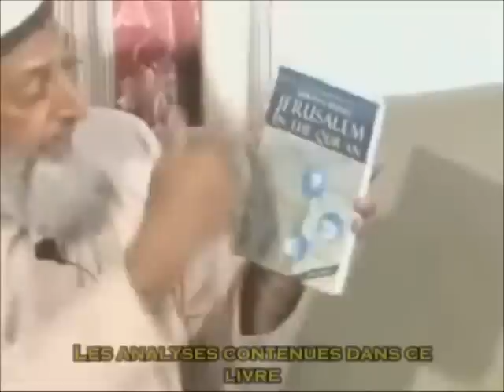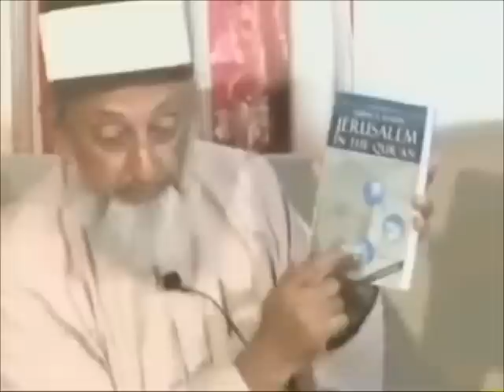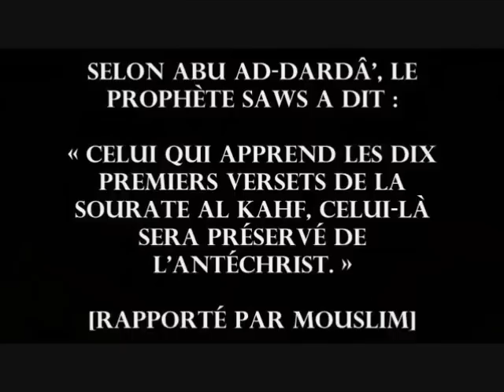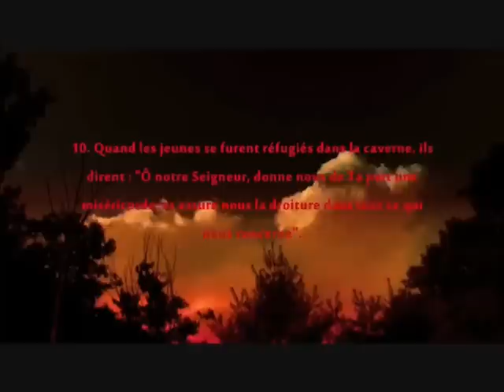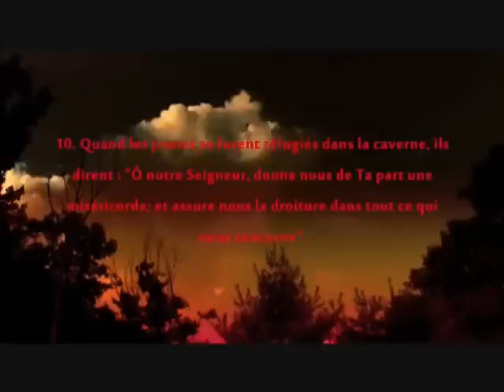Islam - L'Antéchrist Dajjal (Le Faux Messie) | Cheikh Imran Hossein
Le Dajjal présenté et expliqué par le Cheikh Imran Hossein.

Selon 'Imran ibn Husayn, Ie Prophète (saws) a dit : Depuis la création d'Adam jusqu'au jour de la Résurrection, il n'y aura pas d'évènement plus important que la venue de l'Antéchrist. [Muslim]

Selon Anas, Ie Prophète (saws) a dit :
II n'est pas un prophète qui n'ait mis en garde sa communauté contre Ie borgne menteur. Certes, il est borgne et votre Seigneur ne l'est pas. II est écrit entre ses yeux : « Ka, fa, ra. » (Ces trois lettres arabes signifient : "II a mécru" (kafara).) [Bukhari & Muslim]

Selon Abu Hurayra, Ie Prophète (saws) a dit : Vous informerais-je de ce que nul prophète n'a dit auparavant au sujet de l'Antéchrist ? II est borgne et il viendra avec ce qui ressemblera au Paradis et l'Enfer. Ce qu'il prétendra être Ie Paradis s'avèrera être l'Enfer. [Bukhari & Muslim]

Ibn 'Umar rapporte:
Le Prophète (saws) évoqua l'Antéchrist au milieu d'une foule et dit : « Dieu n'est pas borgne et Ie faux Messie (litt. messie imposteur) est borgne de l'oeil droit, semblable à un grain de raisin proéminent. » [Bukhari & Muslim]

Hudayfa Ibn Al-yaman demanda à l'envoyé de D'Allah (saws): "L'antechrist apparaitra-t-il avant Jésus fils de Marie ? Il répondit : "L'antechrist apparaitra en premier suivi de Jésus fils de Marie." (Na'im Ibn Hammad, Kanz Al-Ummal)

(Version sans musique)